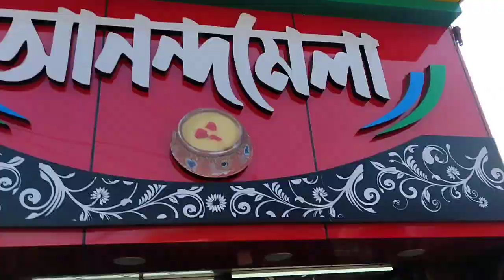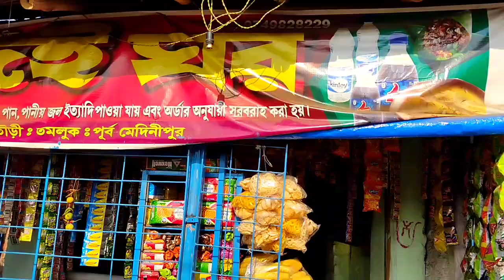মামা বাড়িতে গিয়ে আবারো সেই আনন্দের দিন ফিরে এলো খুশির সীমা নেই🙂